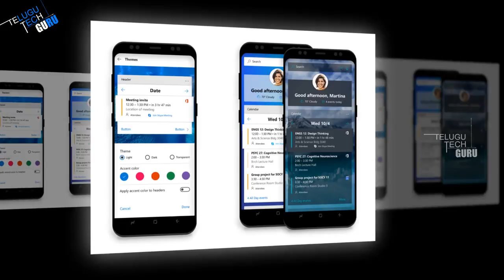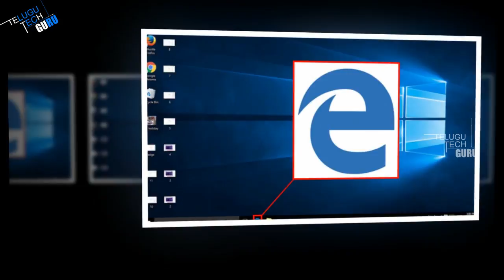Microsoft Officially Released Edge Browser For Android And iOS - Telugu Tech Guru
Microsoft Officially Released Edge Browser  For Android And iOS